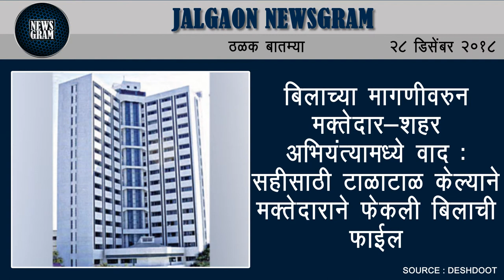Jalgaon Newsgram | Jalgaon News | Today's News Headlines | 28 December 2018